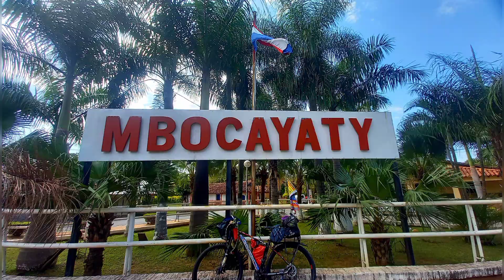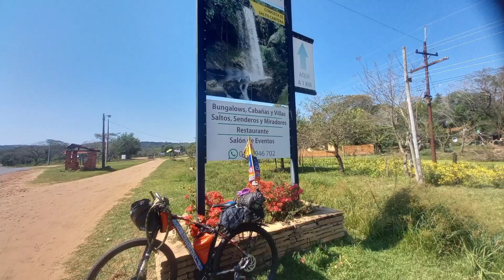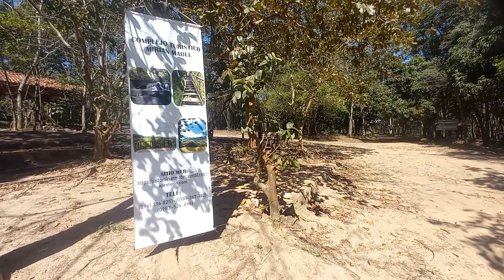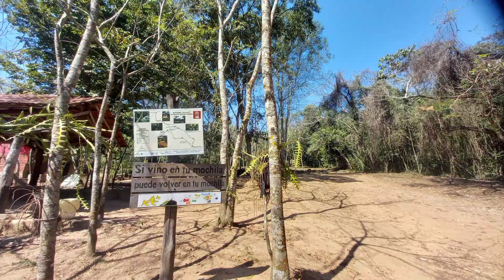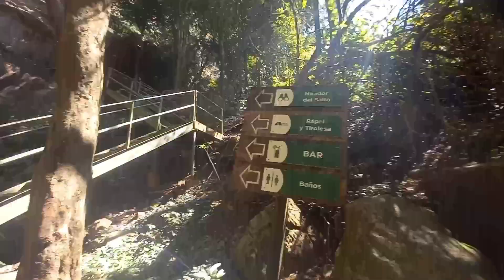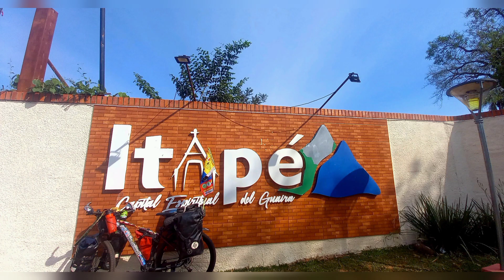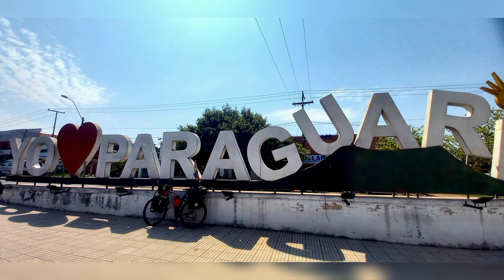GUAIRÁ Paraguay, Colonia independencia y empalme con Paraguarí.